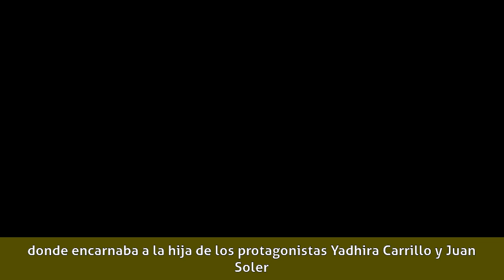Natasha Dupeyrón - Carrera